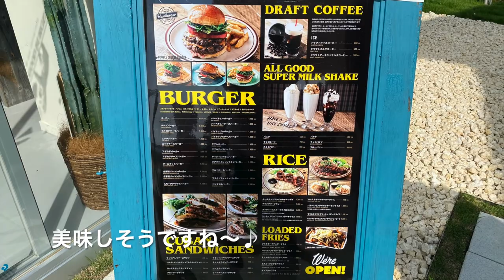【泉南りんくう公園（泉南ロングパーク）】に行ってきました🏖青空と海で夏気分♪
2020.7 新しくオープンした泉南りんくう公園（泉南ロングパーク）へ行ってきました。
天気も良く気持ち良かったです。